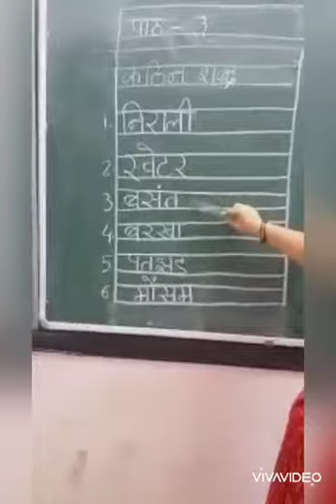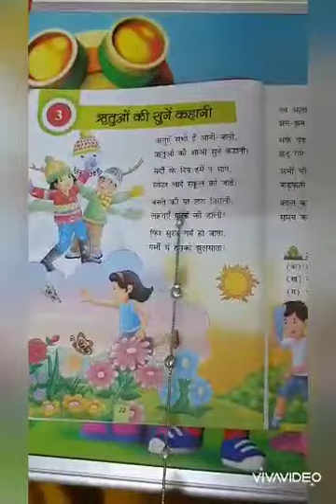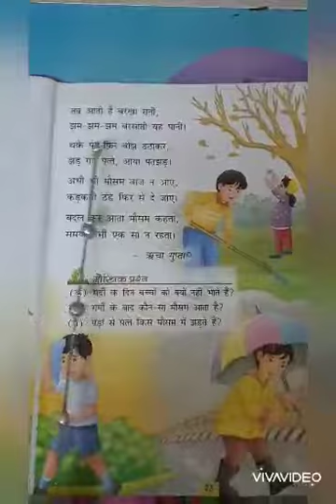Class - II - Hindi - Riciation & Explanation of the poem